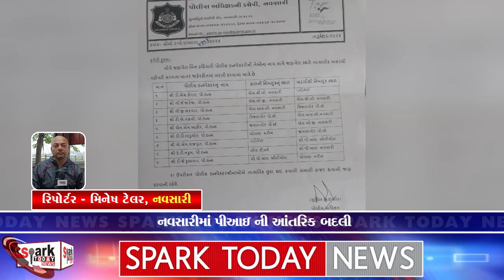નવસારીમાં પીઆઇ ની આંતરિક બદલી 2024 | Spark Today News Vadodara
નવસારીમાં પીઆઇ ની આંતરિક બદલી